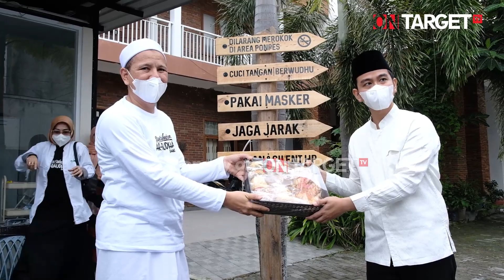GIBRAN BEBERKAN ARTI NAMA DARI JAN ETHES DAN LA LEMBAH MANAH